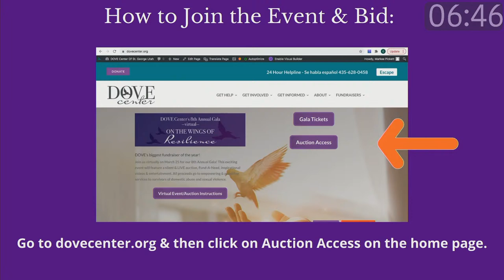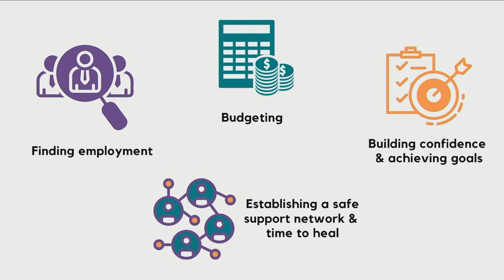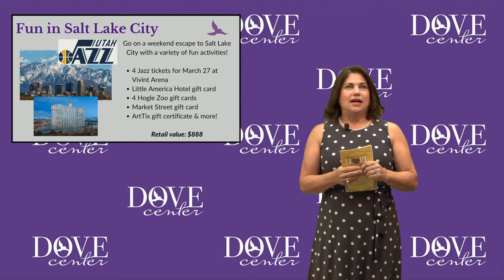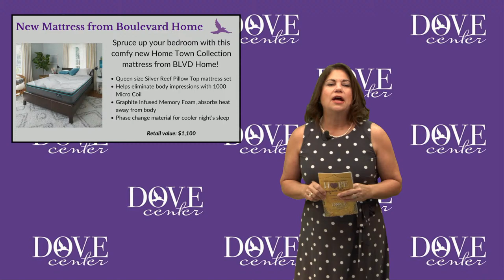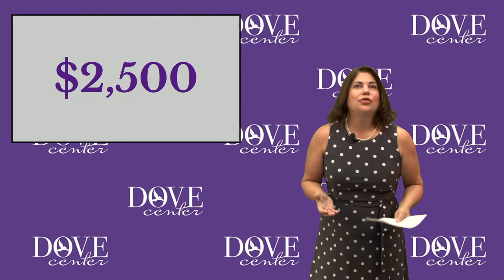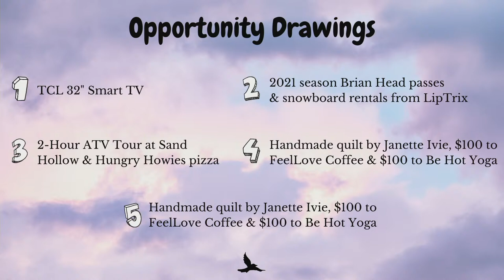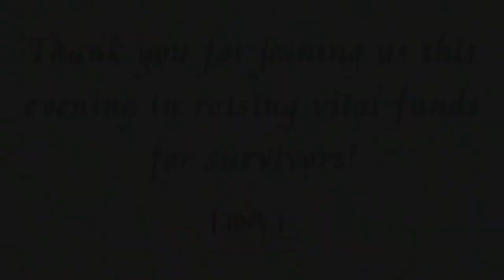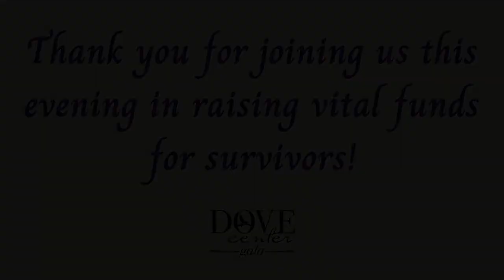DOVE Center on The Wings of Resilience Gala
2021 Virtual Gala